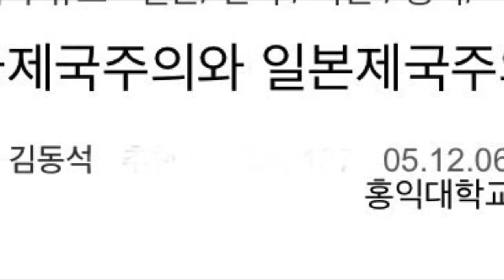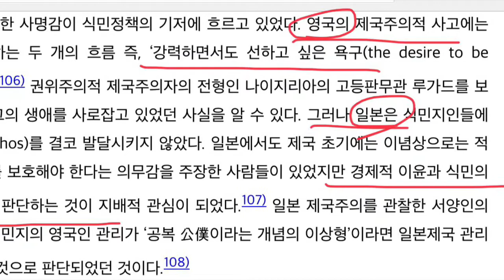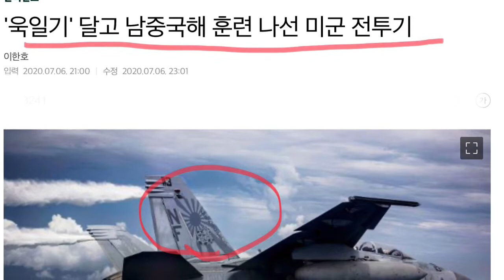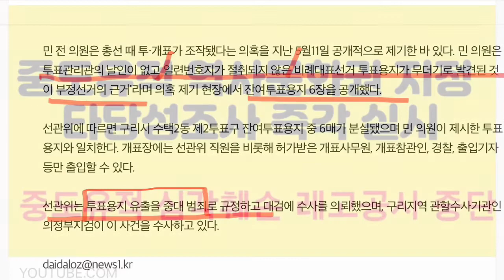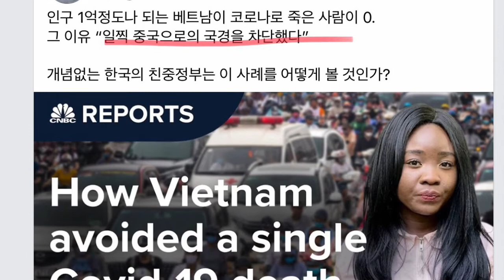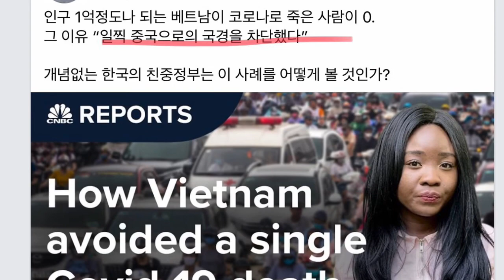429) 문제의 검열대상이었던 동영상입니다. 검열 이유를 찾아보세요.